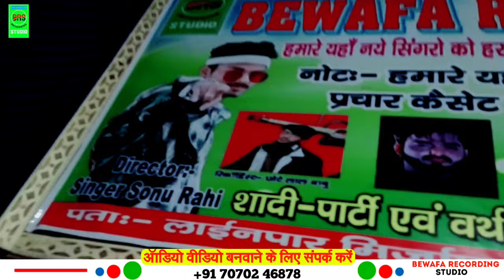होलिया में चली जैमी बैठी के डोलीया | Kupeshar Lal Yadav Maghi Song Holiya Me Chali Jaimi Baithi Ke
➤ Album :- होलिया में चली जैमी बैठी के डोलीया
➤ Song :- Holiya Me Chali Jaimi Baithi Ke doliya
➤ Singer :- Kupeshar Lal Yadav
➤ Lyrics :- dilip Dilwala
➤ Recording/Mixing :- Chhote Lal Babu
➤ Aashirwad :- Mata Pita,
➤ Company Brand :-  Bewafa Recording Studio
➤ Digital Partner :-   HT Mobile

____________________________________________________ ☛ Digital Head - Shivam Arya
       Digital Partner - HT Mobile  ___________________________________________________ ♪ Full Song Available On ♪ ♪ Gaana - ♪ Wynk - ♪ Amazon Music - ♪ Resso - ____________________________________________________

[ HD] [HQ] One of the best Songs of Bhojpuri Must see , share to others and subscribes the channel `` Prakash Lal Official " for regular updates of best videos.this is very popular song in Bihar listener in all over world in this song.

Prakash Lal Yadav Ke sad song
Riya Raj Ke gana
Prakash Lal Yadav Ka song
Prakash Lal Yadav Ke maghi song

Antra Singh priyanka New Hd VIDEO_SONG Sillpi Raj New Hd VIDEO_SONG
Deoghar New Song Yadav Films Bhojpuri